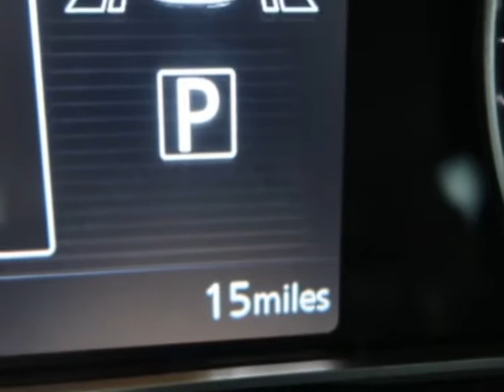2021 Nissan Versa SV CVT Sedan - Yonkers, NY